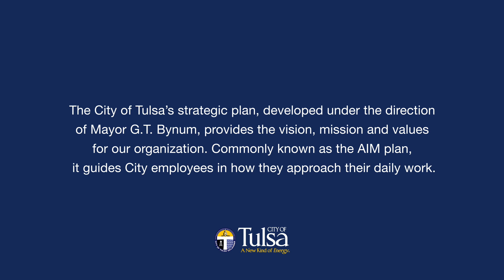AIM Plan: Meet Brant Pitchford